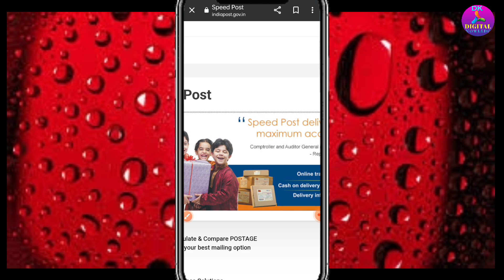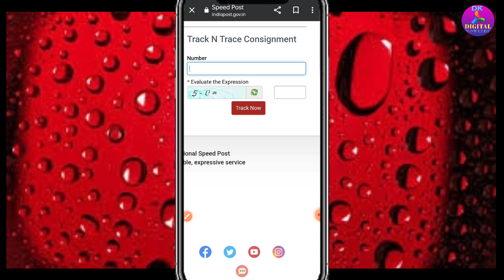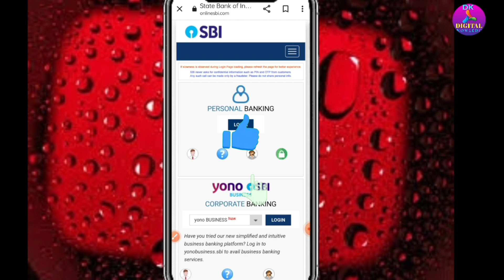How to track Sbi Atm Card 2023 | Sbi Debit card tracking by speed post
How to track Sbi Atm Card 2023 | Sbi Debit card tracking by speed post | Sbi Atm track | Sbi

Hi Guys
Aj ki iss video me maine apko btaya hai ap sbi atm card ko kaise track kar skte hai tracking number se aur bina tracking no ke apko kaise krna h iska link me niche Diya hua h